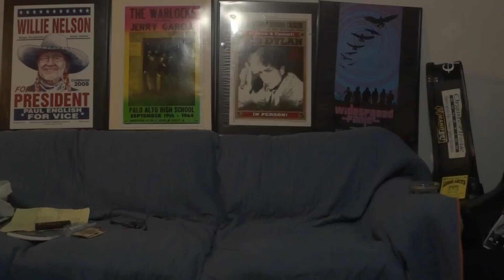Working Class Hero (By John Lennon) as performed by T H Simmons Jr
Working Class Hero by John Lennon
from the album John Lennon/Plastic Ono Band
A-side "Imagine"
Released 11 October 1971 (US)
24 October 1975 (UK)
Format 7" vinyl, 12" vinyl
Recorded 26 September -- 9 October 1970
Genre Folk blues[1]
Length 3:48
Label  Apple
Writer(s) John Lennon
Producer John Lennon, Yoko Ono, Phil Spector
The song is a take on the class split of the 1940s and 1950s, and of the 1960s in which he was famous. The song appears to tell the story of someone growing up in the working class. According to Lennon in an interview with Jann S. Wenner of Rolling Stone in December 1970, it is about working class individuals being processed into the middle classes, into the machine.[2]
The refrain of the song is "A working class hero is something to be".

The song features only Lennon, singing and playing an acoustic guitar as his backing. The chord progression is very simple, and builds on A-minor and G-major, with a short detour to D-major in one of the lines in the chorus. Lennon's strumming technique includes a riff with a hammer-on pick of the E note on the D string and then a loose A string.[3] The tone and style of the song is similar to that of Masters of War by Bob Dylan, a known influence of Lennon's.
[edit]Controversy

In 1973,[4] US Representative Harley Orrin Staggers heard the song — which includes the lines "'Til you're so fucking crazy you can't follow their rules" and "But you're still fucking peasants as far as I can see" — on WGTB and lodged a complaint with the Federal Communications Commission (FCC). The manager of the station, Ken Sleeman, faced a year in prison and a $10,000 fine, but defended his decision to play the song saying, "The People of Washington, DC are sophisticated enough to accept the occasional four-letter word in context, and not become sexually aroused, offended, or upset." The charges were dropped.[5] Other US radio stations, like Boston's WBCN, banned the song for its use of the word "fucking".[6] In Australia, the album was released with the expletive removed from the song and the lyrics censored on the inner sleeve. John Winston Ono Lennon, MBE (9 October 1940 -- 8 December 1980) was an English musician and singer-songwriter who rose to worldwide fame as one of the founder members of The Beatles, one of the most commercially successful and critically acclaimed acts in the history of popular music. Together with Paul McCartney, he formed one of the most celebrated songwriting partnerships of the 20th century.
Born and raised in Liverpool, Lennon became involved as a teenager in the skiffle craze; his first band, The Quarrymen, evolved into The Beatles in 1960. As the group disintegrated towards the end of the decade, Lennon embarked on a solo career that produced the critically acclaimed albums John Lennon/Plastic Ono Band and Imagine, and iconic songs such as "Give Peace a Chance" and "Imagine". After his marriage to Yoko Ono in 1969, he changed his name to John Ono Lennon. Lennon disengaged himself from the music business in 1975 to devote time to raising his infant son Sean, but re-emerged with Ono in 1980 with the new album Double Fantasy. He was murdered three weeks after its release.
Lennon revealed a rebellious nature and acerbic wit in his music, writing, drawings, on film, and in interviews. Controversial through his political and peace activism, he moved to New York City in 1971, where his criticism of the Vietnam War resulted in a lengthy attempt by Richard Nixon's administration to deport him, while some of his songs were adopted as anthems by the anti-war movement.
As of 2012 Lennon's solo album sales in the United States exceed 14 million units, and as writer, co-writer or performer, he is responsible for 25 number-one singles on the US Hot 100 chart. In 2002 a BBC poll on the 100 Greatest Britons voted him eighth, and in 2008, Rolling Stone ranked him the fifth-greatest singer of all-time. He was posthumously inducted into the Songwriters Hall of Fame in 1987 and into the Rock and Roll Hall of Fame in 1994.

This audio/video recording is intended for education of past, present and future generation's, out of respect for the work and career of Mr. Lennon's work.  In an effort to put value back into art's and education.